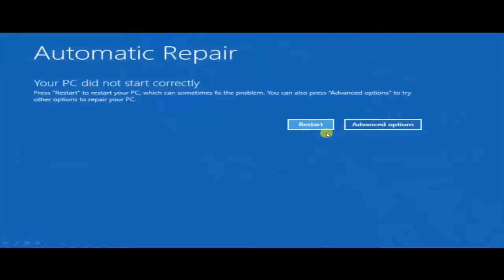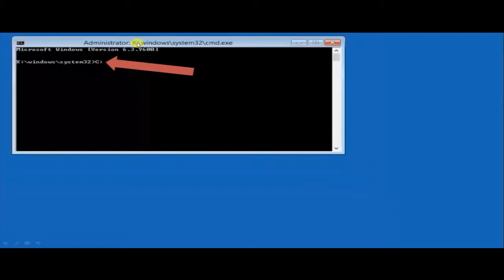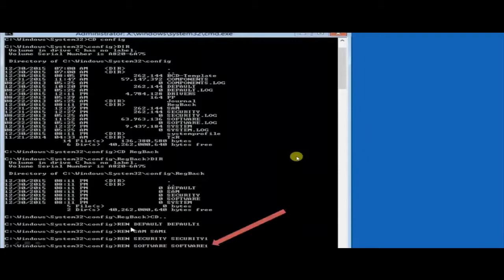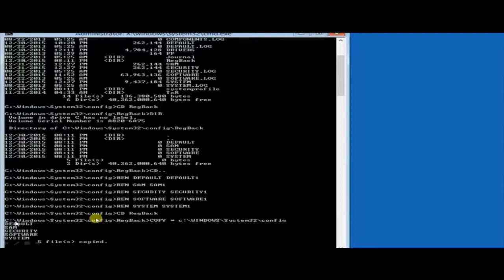Your PC Ran Into a Problem and Needs to Restart - INACCESSIBLE_BOOT_DEVICE(Solution In Bangla)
Click on Advanced Options
Click on TroubleShoot
Click on Command Promt
Click on Administrator
You need to login with any of your user accout.

CD.. (Hit Enter)
* C:\windows\System32\config(Hit Enter)
CD.. (Hit Enter)
DIR (Hit Enter)
Exit (Hit Enter)

Click on Turn off your pc.